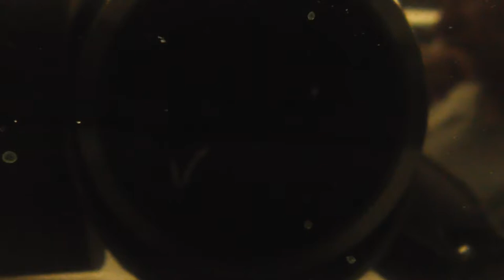5TH part of Hakata 8 : 36 → Okayama 10 : 19 ( to see all parts )